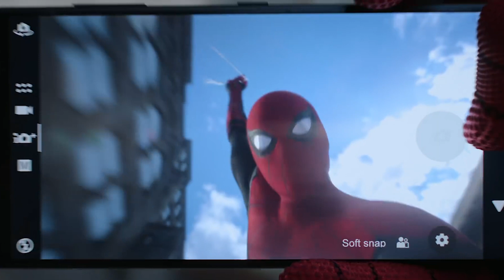Spider Man: Far From Home - Final Swing Danny Elfman Style (HD)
We thought we would have some fun and ad Danny Elfman's Farewell track to Spider-Man: Far From Home's Ending Swing. It fits so well!